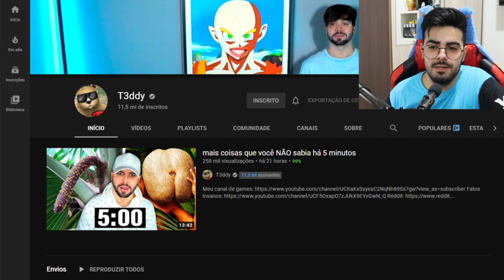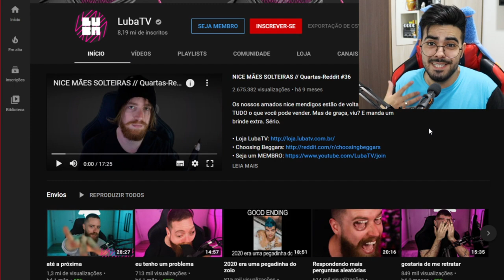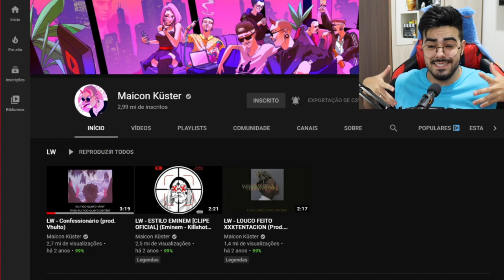ESSES YOUTUBERS ME ODEIAM! (LubaTV, Maicon kuster, Orochichino e T3ddy)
💲 THUMBNAKER💲